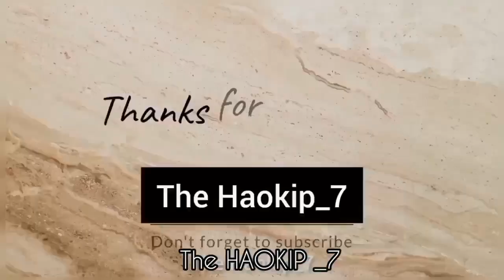Fighting scene||NA KHOLJIN NGAM 🎥| KUKI FEATURE FILM🥋🥊🔥 shooting day 📽️🎥 Director: Bright Lenboi